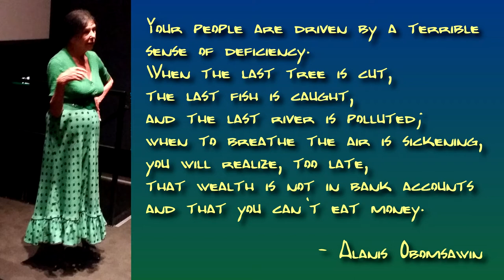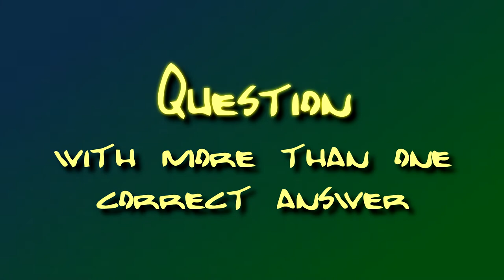S1E6 - The secret reason that money doesn't hold value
Keith explores the nature of money and what that means for Hedgers.